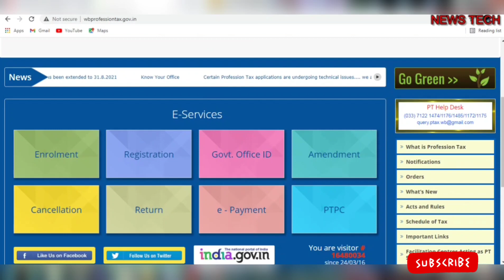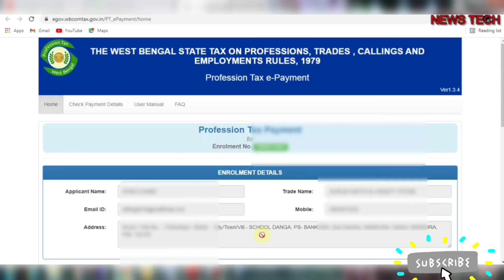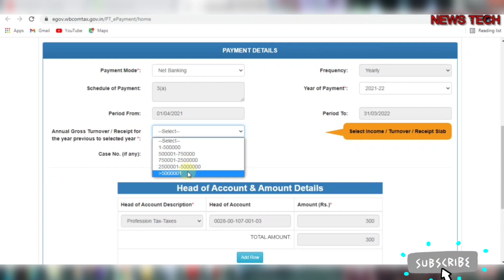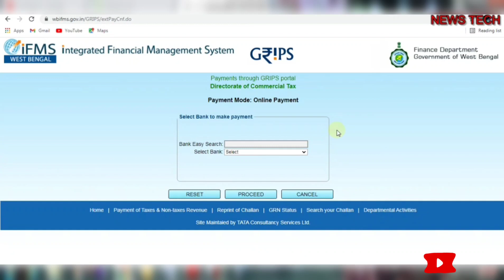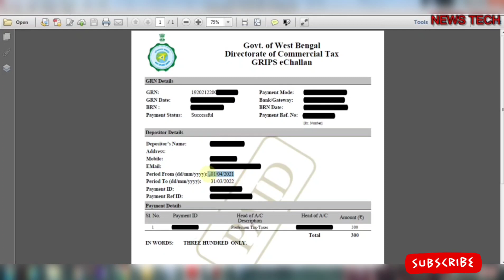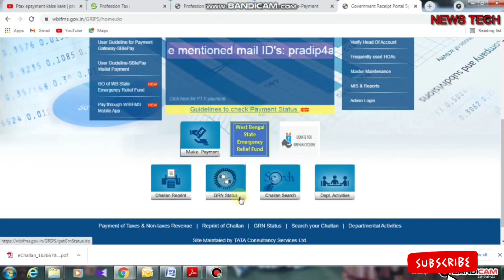How to pay Professional tax online in Bengali, West Bengal Professional tax online Payment, P-Tax WB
HOW TO PAY ONLINE PROFFESIONAL TAX WEST BENGAL || PTAX PAYMENT PROCESS OF WEST BENGAL